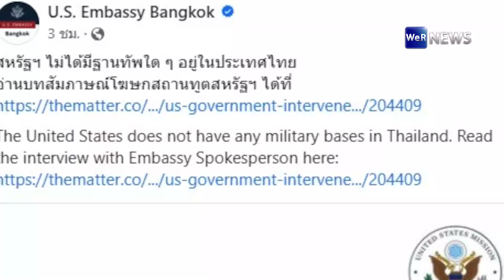สถานทูตสหรัฐฯ ย้ำชัด ๆ ไม่มี "ฐานทัพ" ในไทย